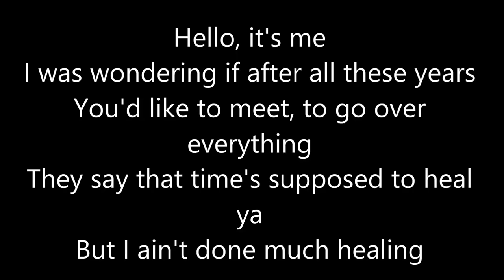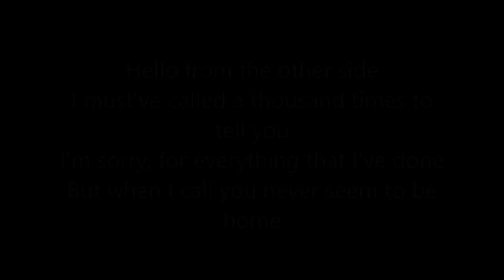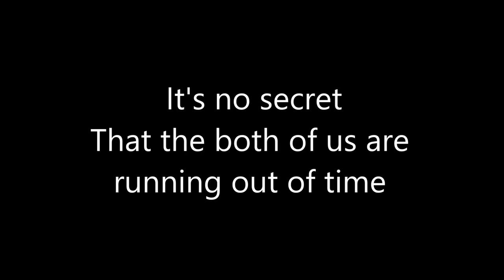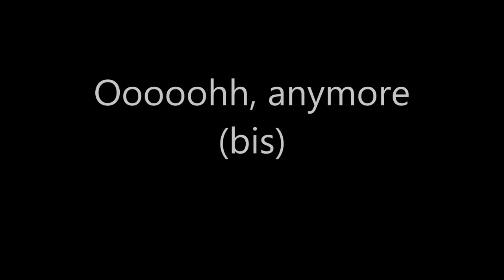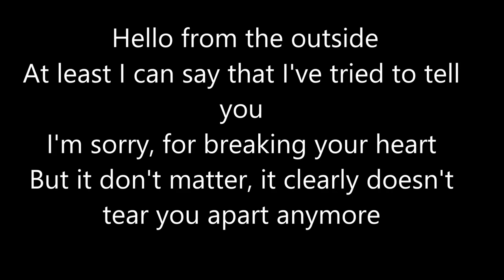HELLO - ADELE / letra lyrics /